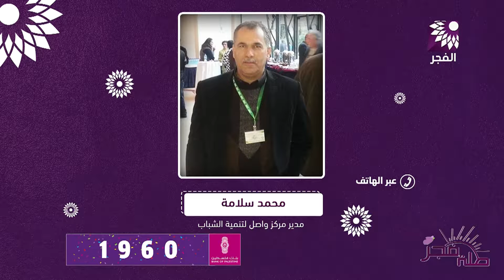ماهية صبغة مهرجان وادي الشعير لهذا العام بعد انقطاع دام لاكثر من عام نتيجة ازمة الكورونا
تلفزيون الفجر | ماهية صبغة مهرجان وادي الشعير لهذا العام بعد انقطاع  دام لاكثر من عام نتيجة ازمة الكورونا
المزيد في برنامج طلة فجر لقاء محمد سلامة مدير  مركز واصل لتنمية الشباب